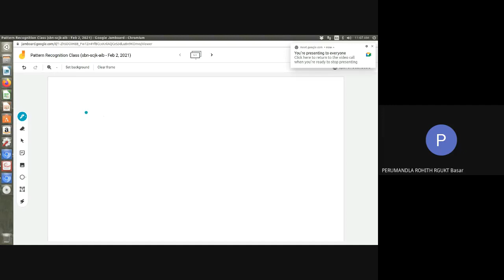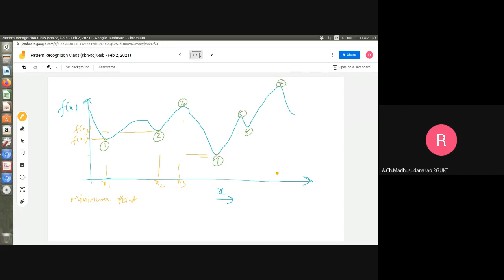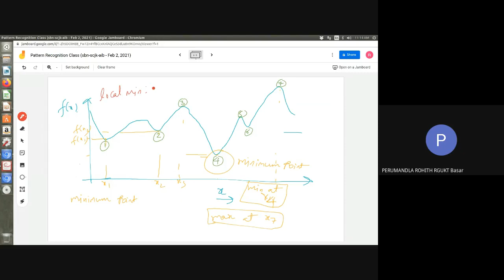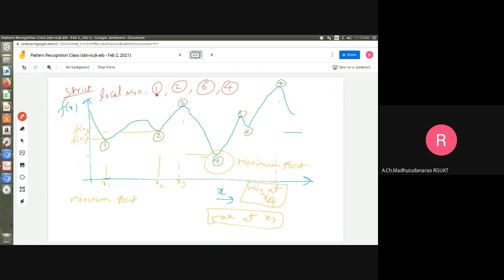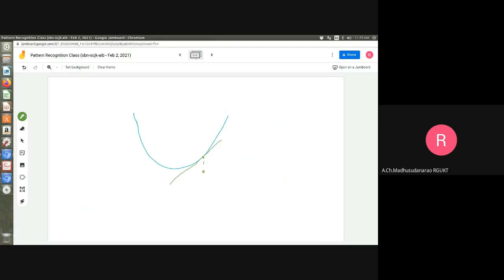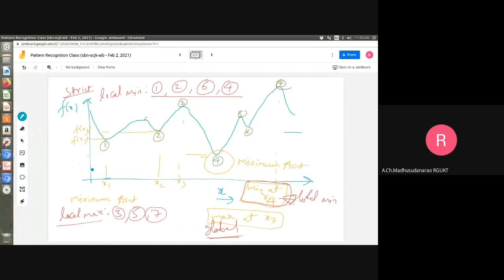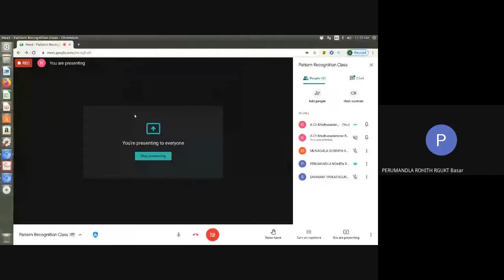Lec#7 Local Min, Global Min, GDA